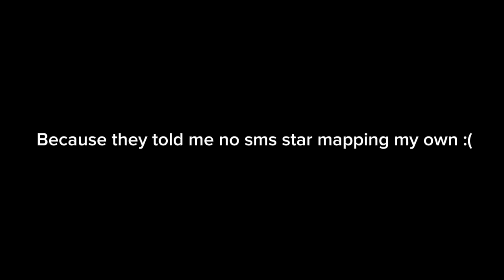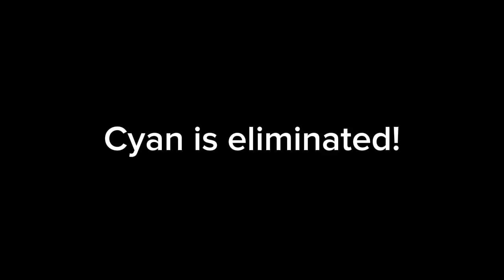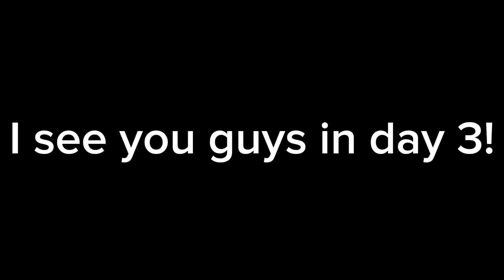Algicosathlon Day 2